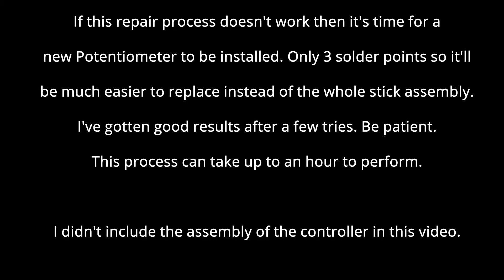Stick Drift: Cleaning out Potentiometers Thoroughly May Fix It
WARNING - Attempt Repairs At Your Own Risk! Be patient this actually can take around 45 minutes for the inexperienced.

Each stick has 2 potentiometers, one for left-right and one for up-down.
This video focuses on the repair over disassembly/ re-assembly.
TOOLS ARE LISTED AT THE END OF THE VIDEO

I have found this to be the definitive solution for the infamous stick drift, other than replacing the potentiometer. These parts are actually pretty tough. one time I accidentally put the "pot cap" in upside down, forced closed the pot back onto the stick, tested it- nothing for up and down- then opened it again, flipped "pot cap" right side up, closed it all again and the stick works perfectly! lol. I thought I killed it but I didn't. You can give it several tries If the first go doesn't work. Always be mindful of the thin metal on the "pot cap" if it bends or becomes miss-shaped then you'll have issues.
I hope this helps for you.
Any controller with similar technology can be repaired this way.

-song is credited at the end of the video as well-